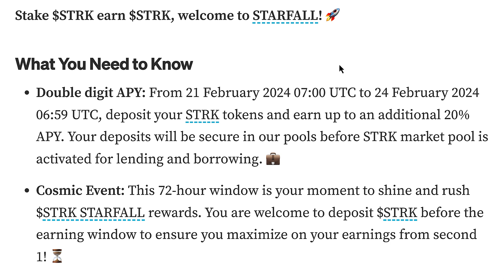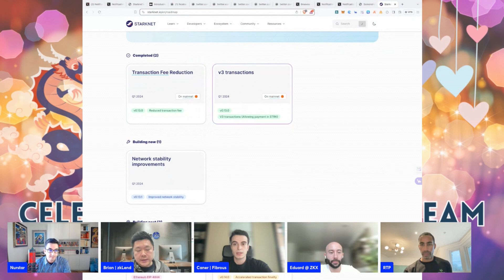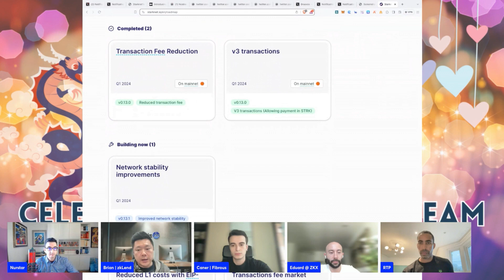Earn up to 20% Yield on your $STRK Tokens with zkLend - Clip & Promo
Stake $STRK earn $STRK, welcome to STARFALL! 🚀

What You Need to Know:

Double digit APY: From 21 February 2024 07:00 UTC to 24 February 2024 06:59 UTC, deposit your STRK tokens and earn up to an additional 20% APY. Your deposits will be secure in our pools before STRK market pool is activated for lending and borrowing. 💼
Cosmic Event: This 72-hour window is your moment to shine and rush $STRK STARFALL rewards. You are welcome to deposit $STRK before the earning window to ensure you maximize on your earnings from second 1! ⏳
Starfall for all: No enrollment required. Simply deposit STRK within the STARFALL period to qualify. ✅

Although this was not sponsored content, it could be possible that we could receive retroactive rewards for it in the future, use DeFi at your own risk.